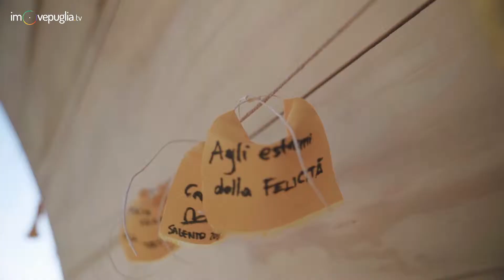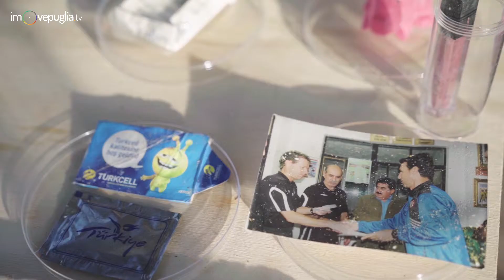Corona SunSets - pulizia spiagge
Tappa Gallipoli, Cotriero.

Global music festival series celebrating the transformational power of sunset in the worlds most iconic beaches, mountains, and city centers.

CLIENTE : Studio Diessecom Comunicazione
immagini a cura di imovepuglia
soggetto scritto da Daniel Della Seta